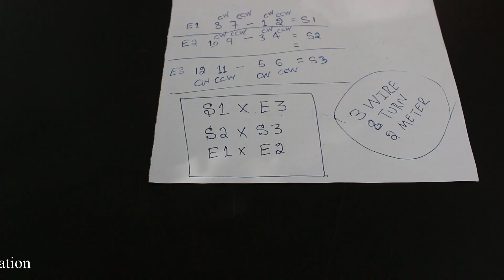Electric Motor Rewinding - How To Make a Motor Winding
Learn - Motor Winding - How To Make a Motor Winding - Easy Ways

12V DC GEAR MOTOR 30 RPM
12V DC GEAR MOTOR 60 RPM
100 RPM
1000 RPM
12 Volt LED Light =

Sunboard Sheet
2mm Thickness =
5 mm Thickness =

Battry
9V Rechargeable Battery 300 Mah Ni-Mh =
12 Volt Battery Charger =
Electric Soldering Iron =
9v battery connectors 10 pcs =